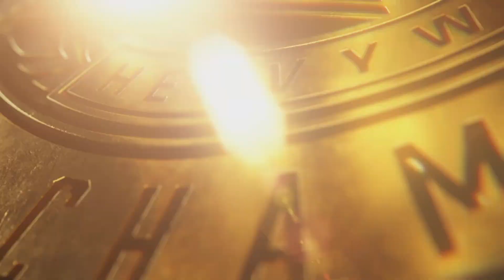PS5🎮 Live Premiere🔴 - WWE 2K22 ( Universe ) Part 8